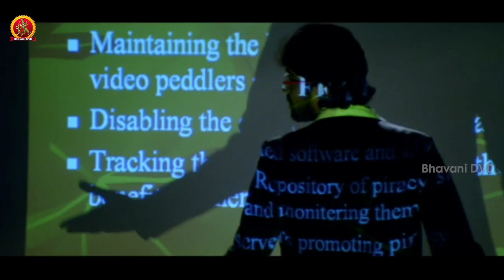మందు పార్టీ అనగానే ఎలా స్నేహితులు అందరు సిగ్గు లేకుండ వచ్చేసారో - Latest Telugu Movie Scenes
Watch మందు పార్టీ అనగానే ఎలా స్నేహితులు అందరు సిగ్గు లేకుండ వచ్చేసారో

Latest Telugu Movie Scenes || Bhavani DVD Movies

Starring: Allari Naresh, Ritu Barmecha, Srihari, Anitha, Subba Raju, Krishna Bhagwan, Brahmanandam and Among Others.

Directed by Veerabhadram,
Produced by Anil Sunkara,

# Allari Naresh#Anitha#Aha Na Pellanta